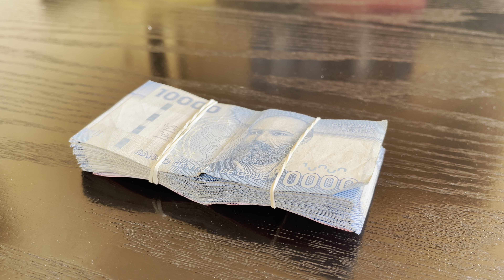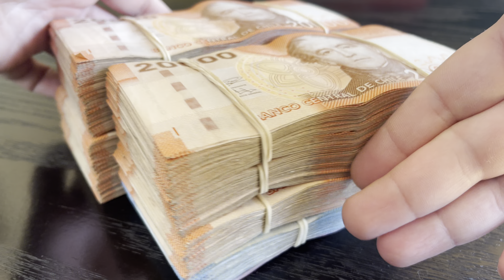💲15 MILLONES 💲💲💲 Contando DINERO CASH [4k] 💚💚💚 Contando PLATA ✅ Video de Abundancia !! COMPARTELO !!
Video de la SUERTE !!! Video de la Abundancia !! COMPARTELO !!

★EQUIPO DE GRABACIÓN★ AMAZON (Estados Unidos) 💙🤍❤️
► RODE Vlogger Edition - Kit de cine para dispositivos iOS
► Estabilizador Celular OSMO Mobile 3 Combo

★EQUIPO DE GRABACIÓN★ AMAZON (España) ❤️💛❤️

👇💜💚❤️ DESCUBRE TODO EL MUNDO DE FREEVIDEOS 4K 👇💜💚❤️

Cámara Iphone 12 Pro Max 4K 60fps